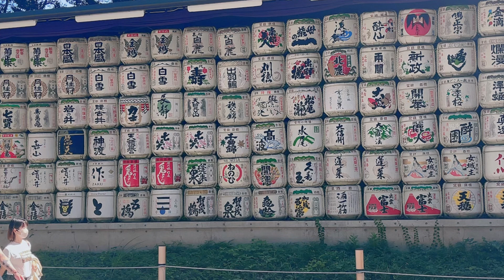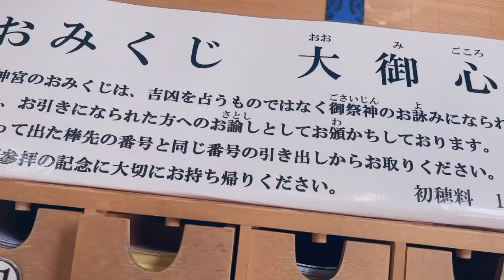YouTube講座、明治神宮でエネルギーをしっかり受け取ってきたよ【静岡県富士市】スナックママ